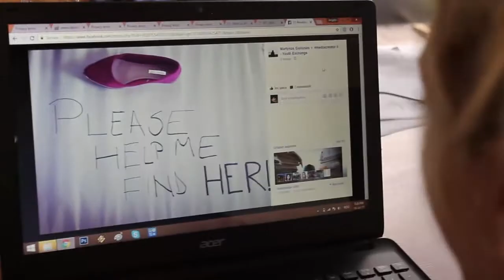Media Creator #2: Design & Creativity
Short film created by Media Creators:
Martynas Gailiusas
Simona Birbilaite
Miruna Croitoru

Created during Youth Exchange Media Creator #2: Design & Creativity

Co-financed by Erasmus+

Project organised by Abroadship.org

Description of the project: